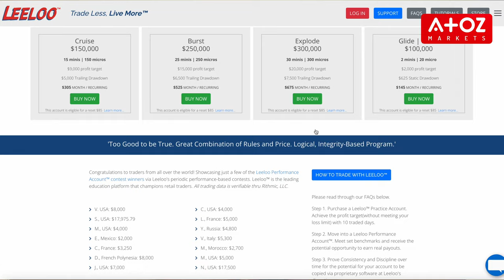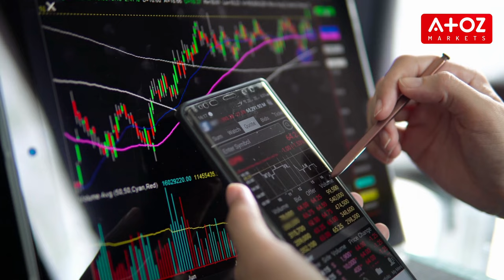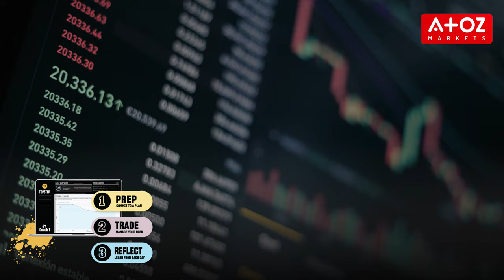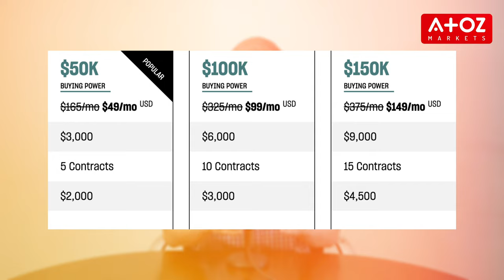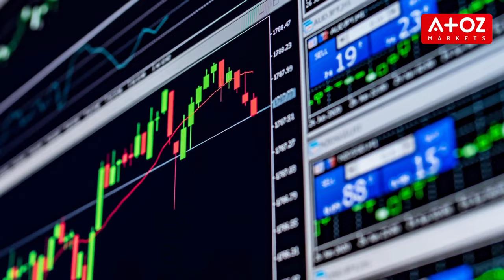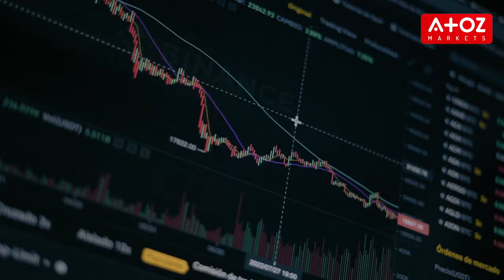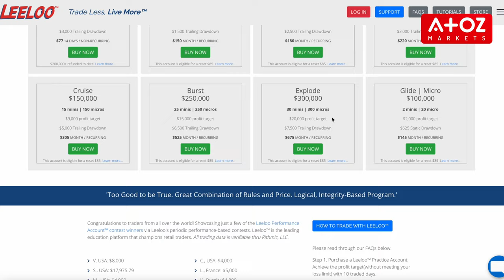Leelo vs Topstep: Which Prop Trading Firm is Right for You? 🎯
Leelo vs Topstep: Which Prop Trading Firm is Right for You? | Trading Platform Comparison

In this video, join Yury Safronau as he dives into a comprehensive comparison between two prominent proprietary trading firms - Leelo and Topstep. Discover the key differences in their funding processes, account options, profit splits, costs, and customer support. If you're considering a trading career and want to start with the right firm, this breakdown will help you make an informed decision.

Watch the video to find out which platform aligns better with your trading goals. Let us know your thoughts on LeeLoo and Topstep in the comments below.